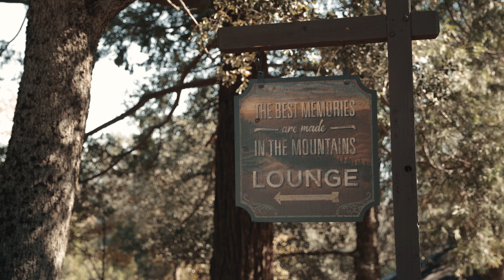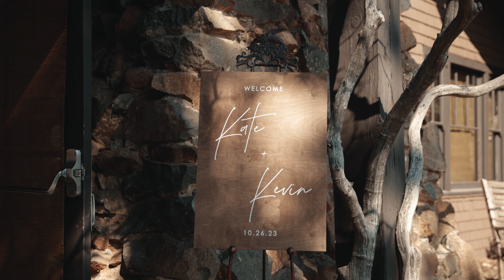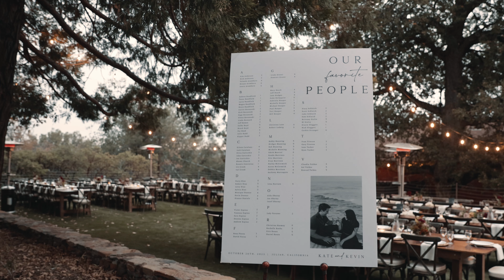Kate & Kevin | Pine Hill Wedding | Julian CA